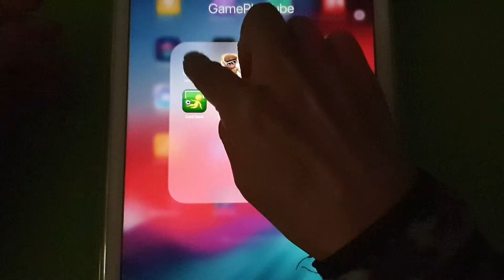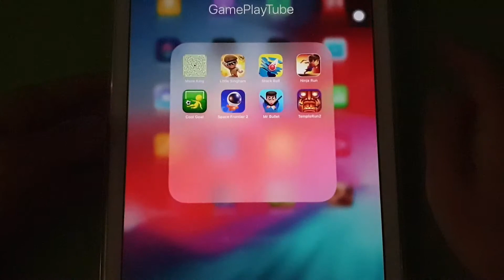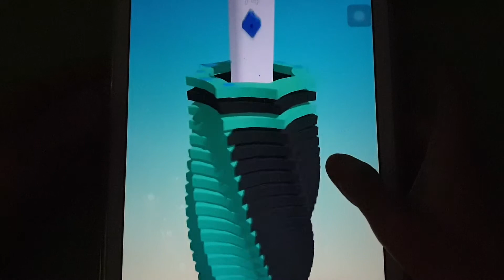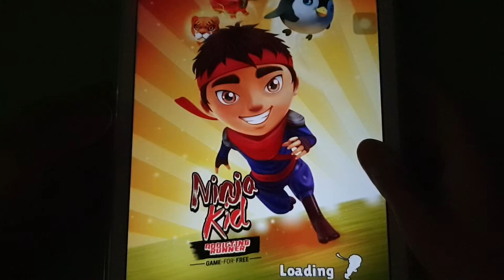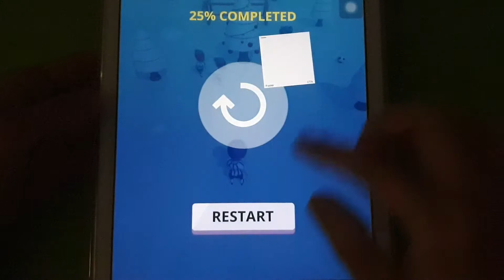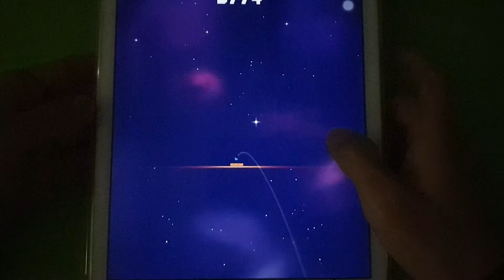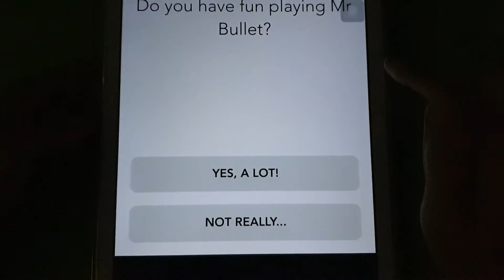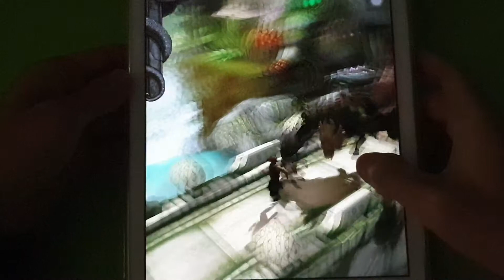Maze King,Little Singham,Stack Ball,Ninja Run,Cool Goal,Space Frontier 2,Mr. Bullet,Temple Run 2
► Android / iOS Gameplay FHD